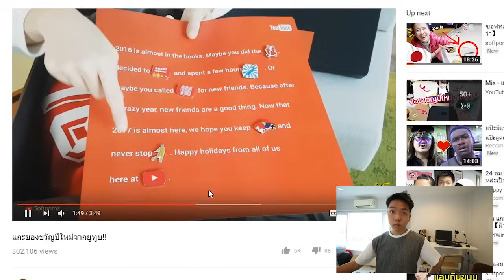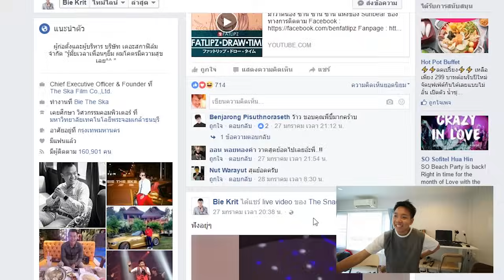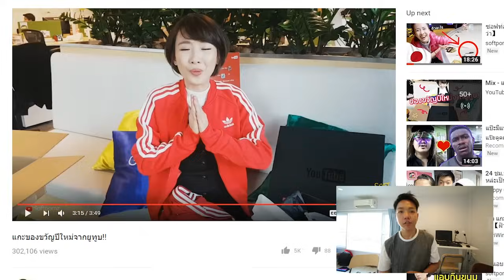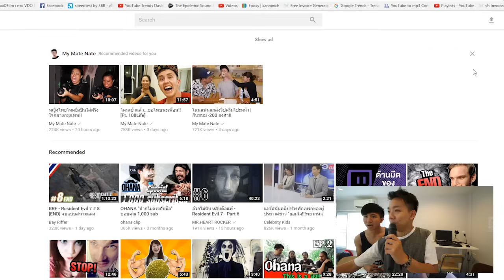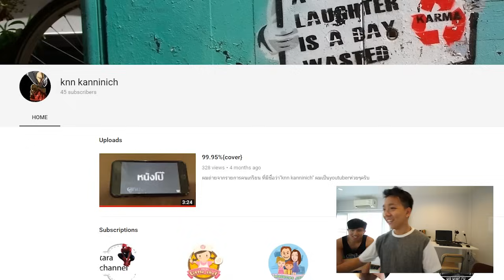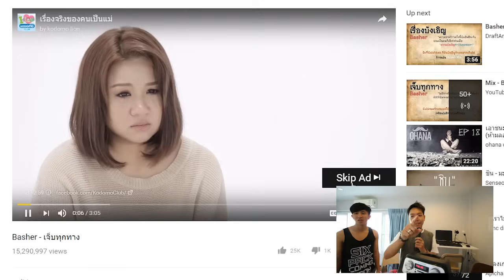ความเป็นธรรมอยู่ที่ไหนนนนนนนนนน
เรียกร้องประชาธิปไตยและความเป็นธรรม

ใครอยากทำ Youtube แนะนำช่องนี้เลย